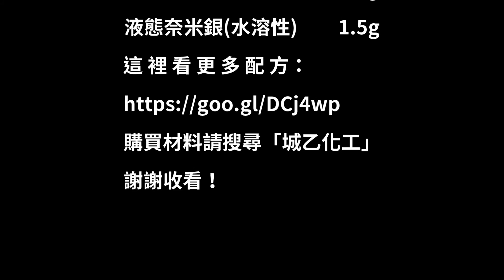清爽夏季 -【DIY 草本美白凝露】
不管什麼季節都一定要美白，美白不分四季🌟
但是，小編在夏天時完全不想塗黏膩厚重的東西在臉上=”=
所以用在夏季的美白保養品一定要清爽
但是市面上又沒辦法選到完全客製化適合自己的美白保養品 (╯-_-)╯ ~╩╩
所以小編決定自己來DIY ▶ 草本美白凝露 🍀

這一款的質地很水感，用起來真的非常清爽呢！😍
快來跟小編一起動手diy「草本美白凝露」喔~

💚 準備材料
水晶凝膠 43.5g
多效美白複合成分 5g
液態奈米銀(水溶性) -- 1.5g

💚 DIY步驟
材料依序加入水晶凝膠內攪拌均勻即可。

是不是超級簡單又快速呢~
✨「水晶凝膠」內含保濕因子，可以幫助肌膚留住水分。
✨「多效美白複合成份」複合4款漢方[黃岑、虎目草、葡萄葉、桑白皮]成分，有效美白、溫和不刺激。
擦完後，小編覺得有史無前例的清爽感啊~ (๑˘ ₃˘๑)